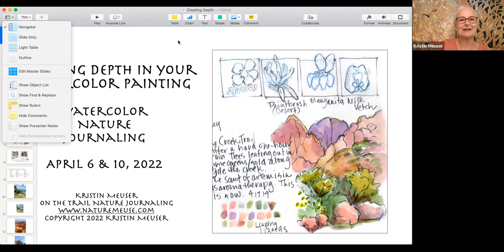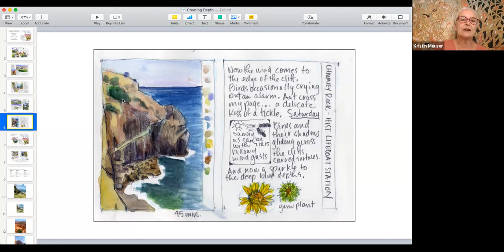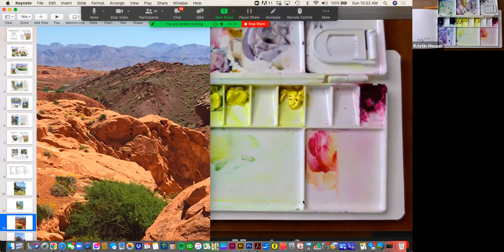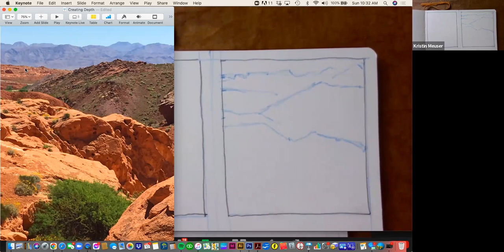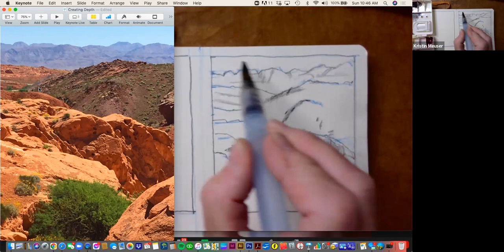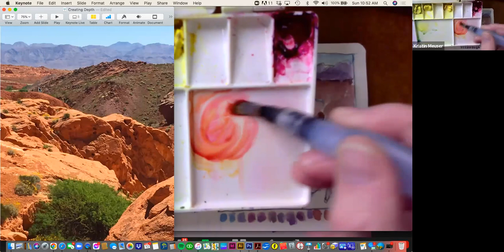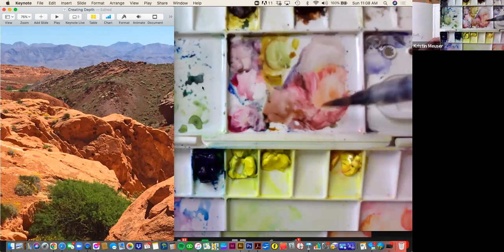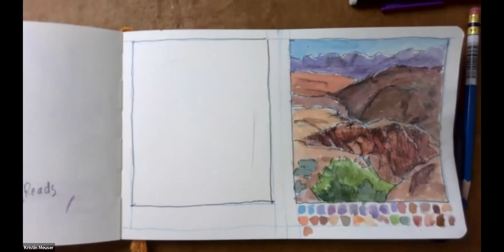Wonders of Nature: Creating Depth in Mini Watercolor Landscapes with Kristin Meuser - Workshop #2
What makes a painting come to life? In this workshop Kristin Meuser guides you in the exploration of techniques for creating depth in your landscape painting, including contrast, line, detail, size, overlap, color temperature, and color intensity.

Nevada Reads is a program of Nevada Humanities that is made possible with support from the National Endowment for the Humanities, the Nevada Arts Council, and the National Endowment for the Arts. The Library of Congress’ Center for the Book promotes books and libraries, literacy and reading, and poetry and literature.